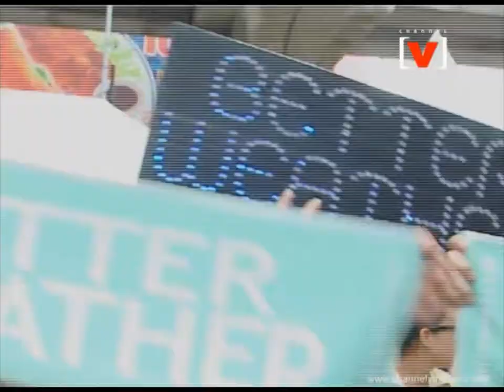[V] The Volume ก.ค. 55 : เรื่องมหัศจรรย์ - Better Weather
[V] The Volume : ชมเทปคอนเสิร์ตตลอดเดือนสิงหาคม ที่สุดของกลุ่มศิลปินยอดฮิต The Bottom Blues, Singular, Better Weather, ลิปตา และวง Mild